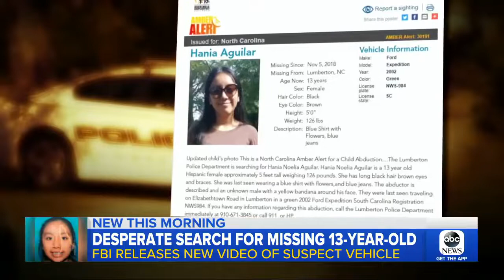New surveillance video released in search for missing teen ABC News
American News